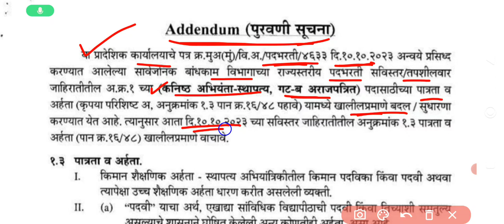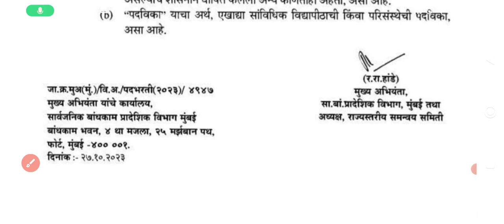सार्वजनिक बांधकाम विभाग भरती 2023||PWD bharti new update|| नवीन परिपत्रक प्रसिद्ध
pwd bharti 2023||pwd recruitment 2023 new update||pwd new eligibility criteria update||pwd bharti latest update||pwd new educational criteria update||

सार्वजनिक बांधकाम विभाग भरती 2023

pwd junior engineer civil update
pwd recruitment new update
pwd recruitment new educational criteria update
pwd je civil education criteria update
pwd je syllabus
pwd je civil syllabus
pwd je recruitment 2023